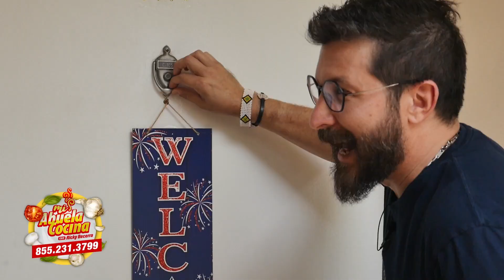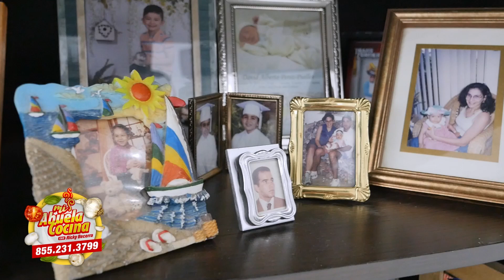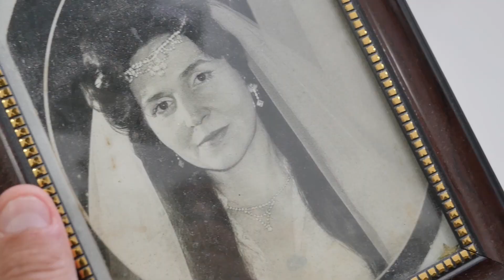Tradiciones cubanas de la abuela Mirita | Mi Abuela Cocina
Fuimos bienvenidos en una casa cubana llena de tradiciones e historias, la casa de abuela Miriam Miranda mejor conocida como Mirita.